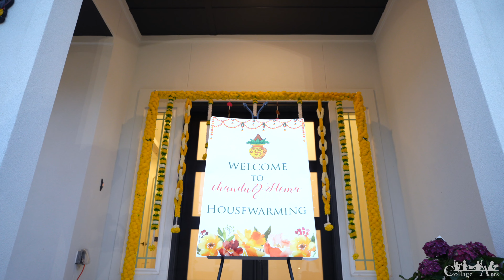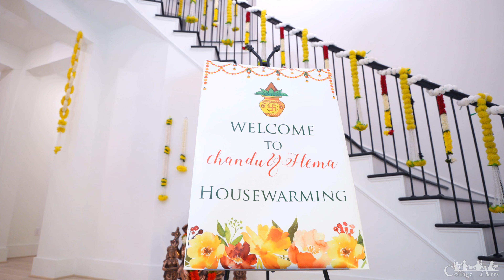Chandu & Hema House Warming Ceremony | Collage Arts Photography | Houston | Texas